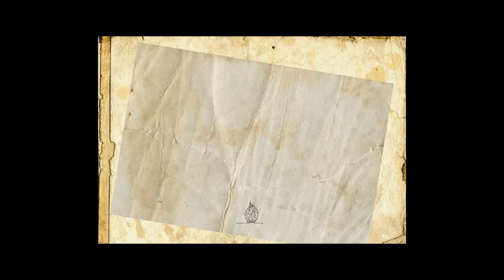Клип "Дерево Бодхи"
Слова, мелодия, голос - Захира Шетлер
Аранжировка - Борис Терентьев